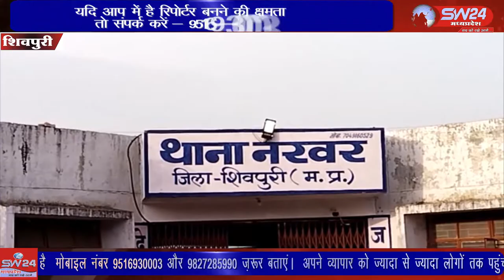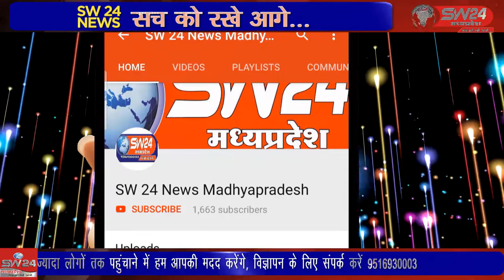shivpuri- सिंध नदी कल्याणपुर घाट पर पिकनिक मनाने गए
shivpuri- SW 24 News Madhyapradesh shivpuri SW24news04_07_2021
सिंध नदी कल्याणपुर घाट पर पिकनिक मनाने गए शिवपुरी के दो युवकों की नदी में डुबने से मौके पर ही मृत्यू हो गई । शिवपुरी से युसूफ खान की रिपोर्ट